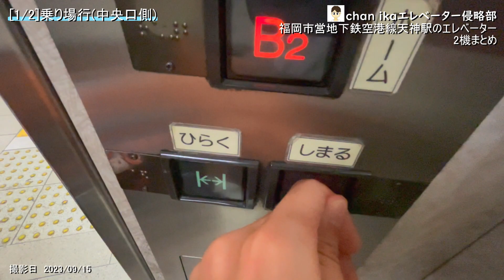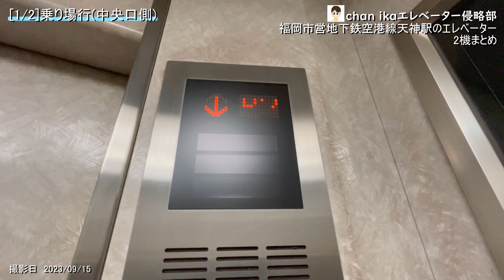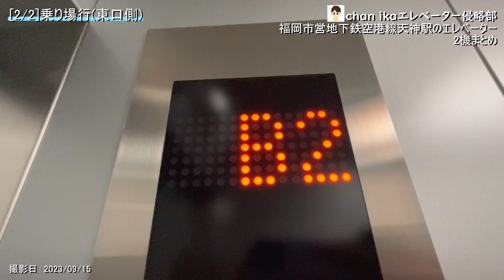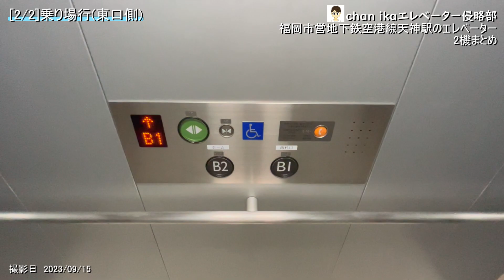【七隈線へ乗換可能】福岡市営地下鉄空港線天神駅のエレベーター2機まとめ/Fukuoka Municipal Subway Airport Line Tenjin Station's Elevators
福岡市営地下鉄空港線天神駅のエレベーターでゲソ。
This is a summary of two Fukuoka Municipal Subway Airport Line Tenjin Station's elevators.

0:00　OP
1981年、当時の福岡市地下鉄1号線の終着駅として開業し、2005年には七隈線天神南駅が開業したことにより、天神地下街経由で乗り換えが可能となったでゲソ。九州最大の繁華街に位置しているので、利用者は多いでゲソ。エレベーターは改札内に2機あるでゲソ。
It opened in 1981 as the terminus of what was then Fukuoka City Subway Line 1, and in 2005, with the opening of Tenjin-minami Station on the Nanakuma Line, it became possible to transfer via Tenjin Underground Mall. Since it is located in the largest downtown area in Kyushu, there are many users. There are two elevators inside the ticket gate.

0:26　1.乗り場行(中央口側)
三菱　グランディ
停止階B2.B1
不停止階なし
乗用　11/750
設置年　1995年
特徴　ボタン確認音付きでゲソ。

Mitsubishi　Grandee
stop floor: B2.B1
non-stop floor: none
usage: passenger
capacity: 11 people
loading: 750kg
installed: 1995
feature: This elevator has a button confirmation sound.

1:43　2.乗り場行(東口側)
オーチス　スペックエコ
停止階B2.B1
不停止階なし
乗用　11/750
特徴　閉ボタンを除いてボタンが大型でゲソ。

Otis　Spec Eco
stop floor: B2.B1
non-stop floor: none
usage: passenger
capacity: 11 people
loading 750kg
installed: 2021
feature: The buttons are large except for the close button.

chan ika's Companyの他のチャンネル

chan ika's Companyのホームページもよろしくお願いします！